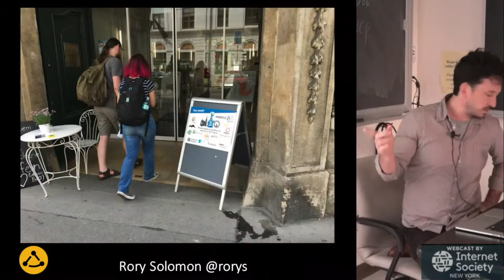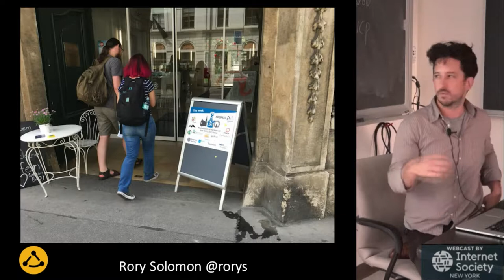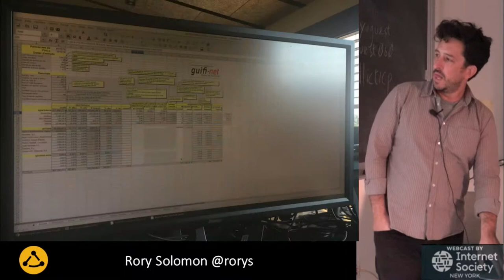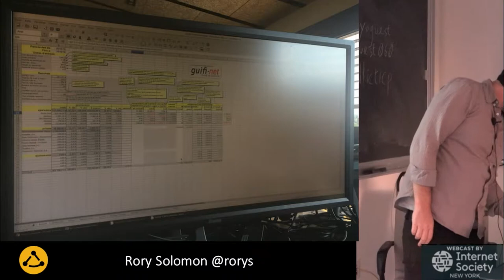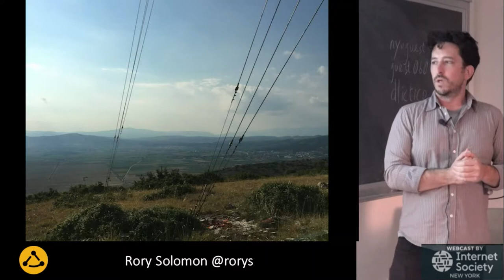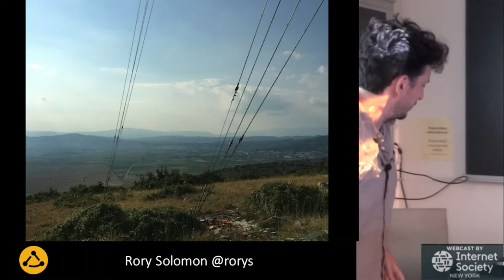Rory Solomon- Battlemesh and European community networks (Aug 2017)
NYC Mesh Meetup - Aug 15 2017 - Projects and Ideas

A  series of short presentations on community networks and related projects and ideas, followed by discussions.

ABOUT NYC MESH
NYC Mesh is a community owned network. We aim to create a free, resilient, stand-alone communication system that serves both for daily use and also for emergencies—be it power outages or internet disruption—running software that helps our community with hyperlocal maps and events.